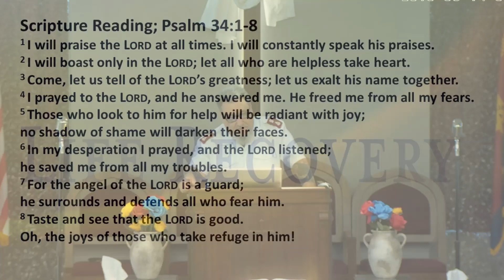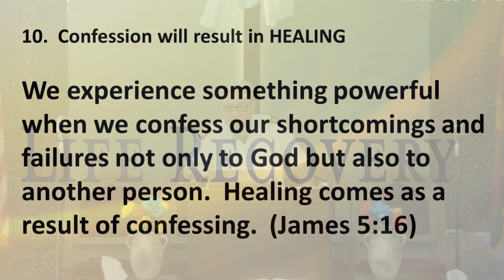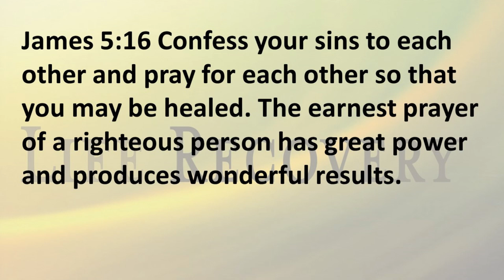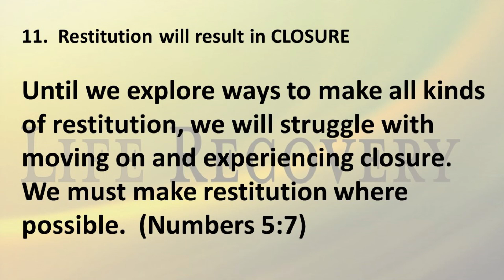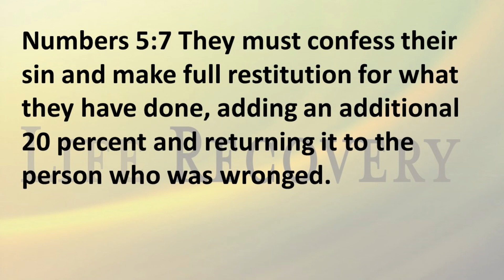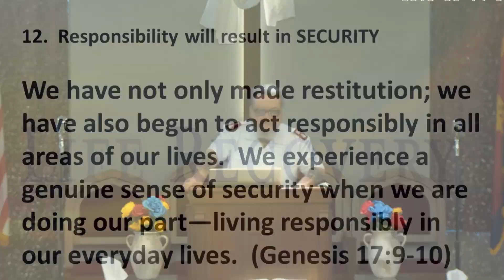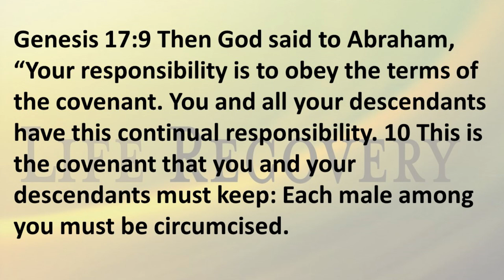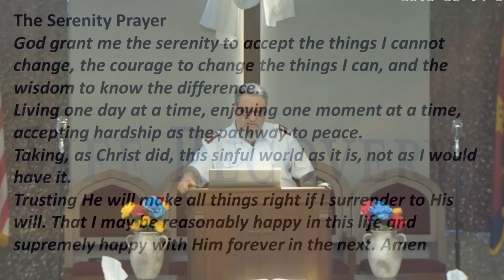Laws of Life Recovery 10 11 12